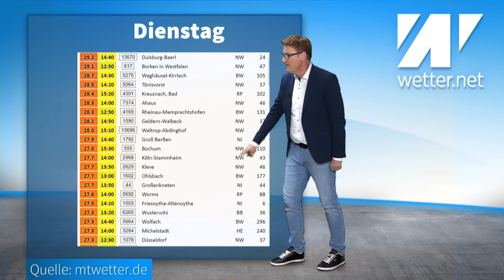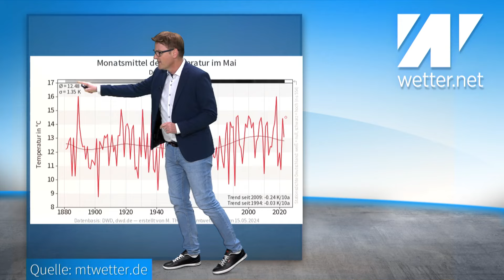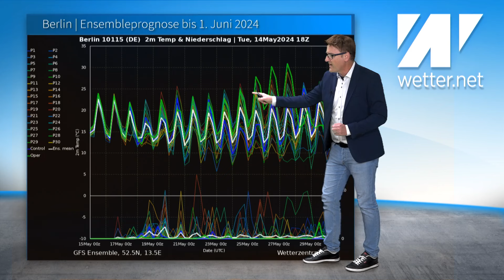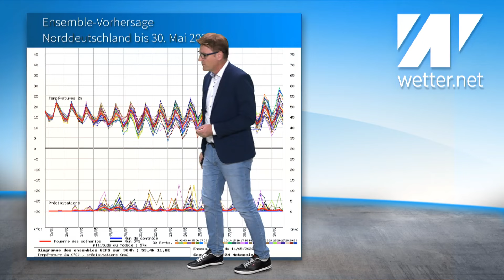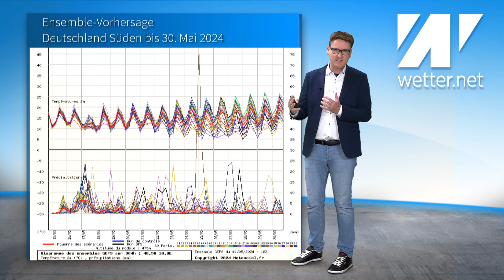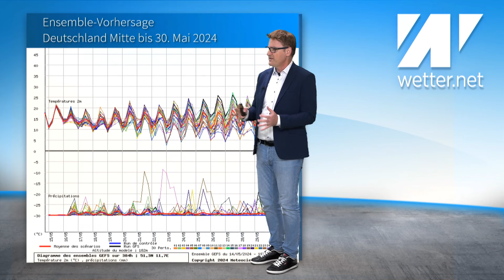EXTREME UNWETTER durch heftige Sturzfluten! HIER wird's schlimm! Gewittervorhersage, Modellvergleich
Der große Modellvergleich von wetter.net zeigt: Die Wettermodelle sind sich einig! Da kommt etwas Heftiges auf einige Regionen im Südwesten von Deutschland zu. Es werden teilweise über 100 Liter Regen pro Quadratmeter bis Pfingstsamstag erwartet. Die stationären Gewitter bringen heftige Sturzfluten. Es wird wie immer nicht jeden treffen, aber dort, wo es herunterkommt, kann es richtig heftig werden. Volle Keller und Häuser, überschwemmte Straßen. Meist dauert so ein Unwetter nur 2 bis 3 Stunden. Das Wasser kommt und geht, Dreck und Schaden bleiben. Wen wird es treffen?